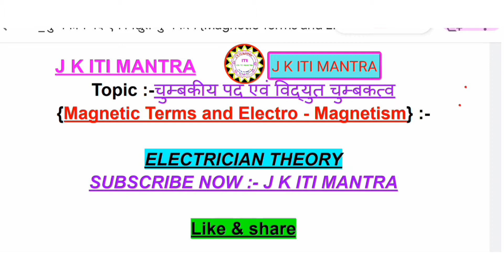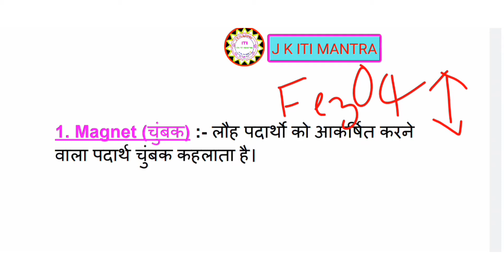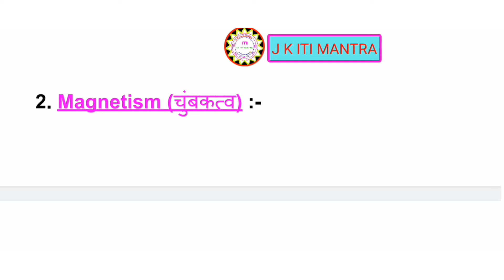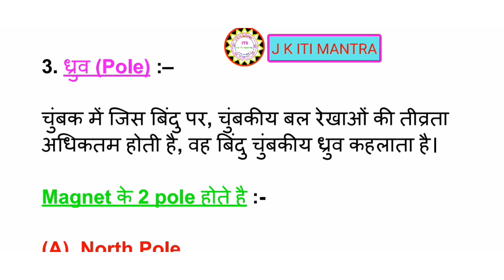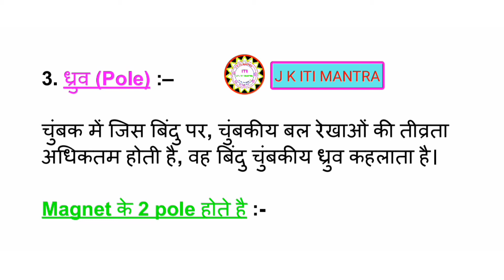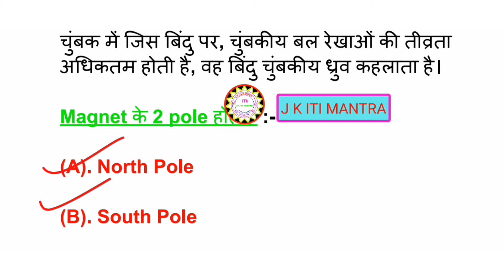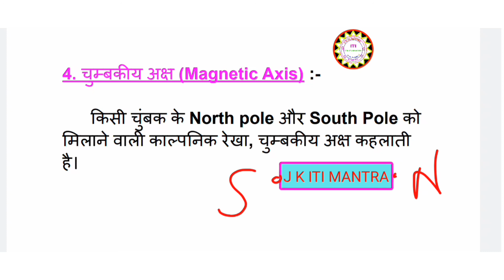Magnet :- IMPORTANT TERMS, DEFINATIONS | CLASS 1 | MAGNET PART 1